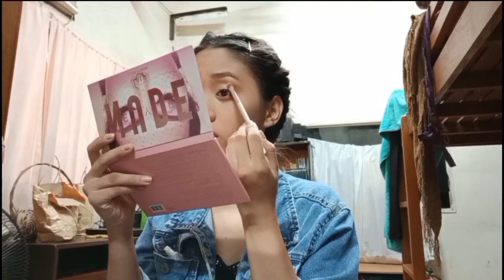Transforming into a Goddess (Artemis) | Philippines 🇵🇭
Hey frennies! It's another transformation video today and this time I am transforming myself into a "goddess". This was inspired from our literature class which I just thought of making into a vlog. Hoping you guys like the transformation.

Love,
Chresia A.